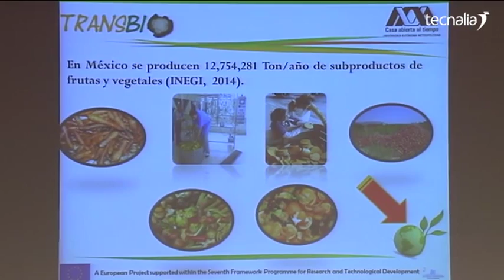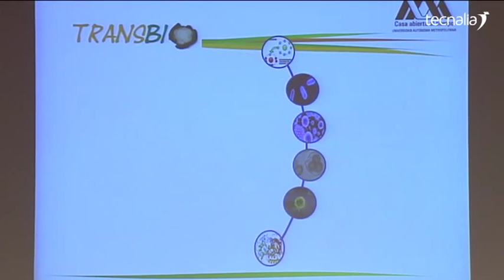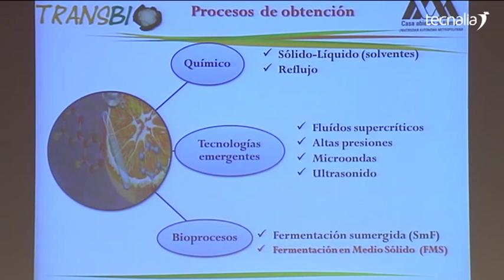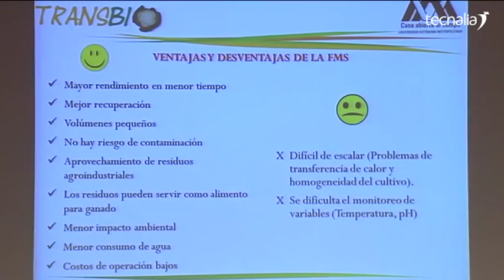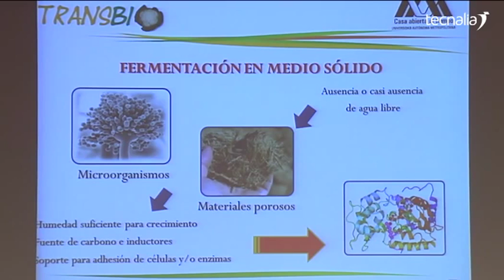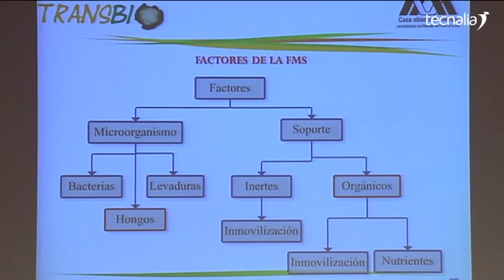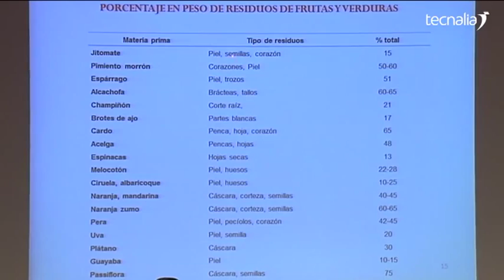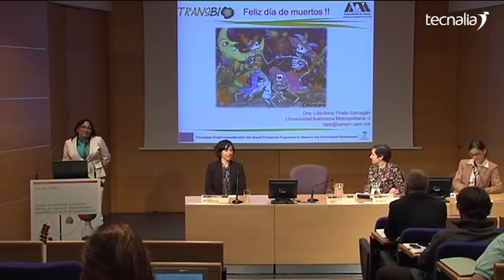TRANSBIO. Estado sólido de fermentación como estrategia de valorización.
Lilia Arely Prado. UAM-I, México